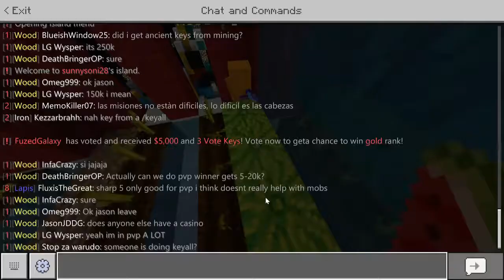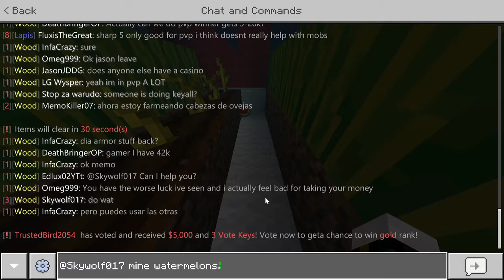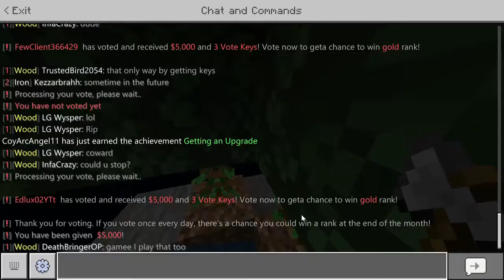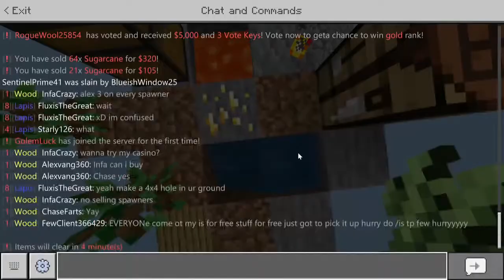ROMPO EL JUEGO con una granja de caña de azúcar | Emperials PE #2